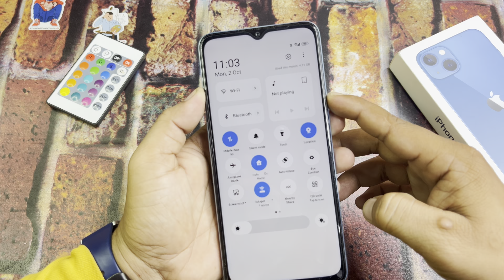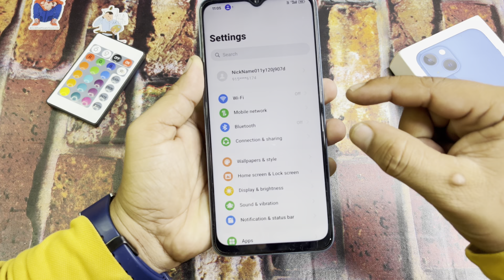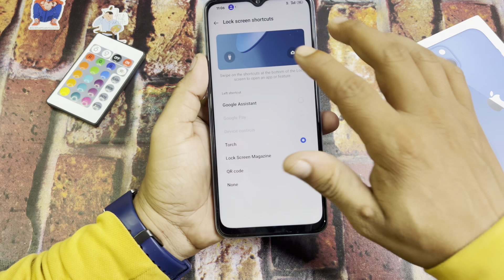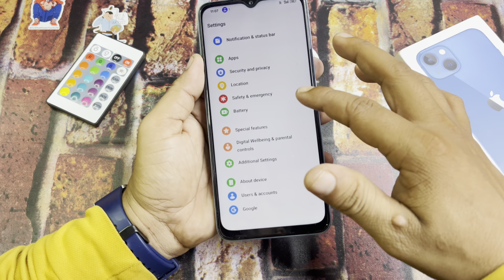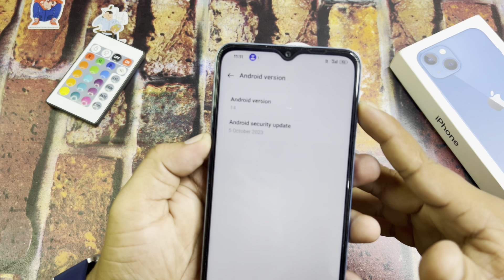Oppo Reno 8 Pro October 2023 Android 14 New Alpha Update | Oppo Reno 8 Pro ColorOS 14 New Update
Oppo Reno 8 5G ColorOS 14 Update
Oppo Reno 8 Android 14 Update
Oppo Reno 8 Android 14 Update Features
Oppo Reno 8  ColorOS 14 Update Features
Oppo Reno 8 5G New Update Features oppo reno 8 5g android 14 update oppo reno 8 5g android 14
oppo reno 6 5g after update oppo reno 6 5g next update oppo reno 6 5g stable update